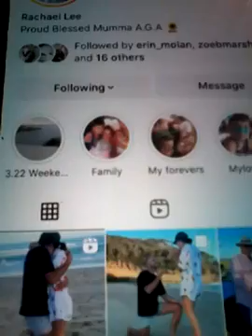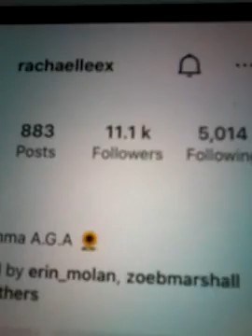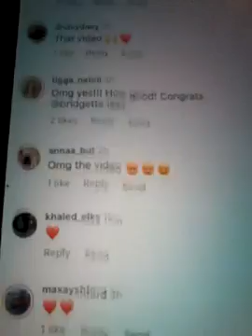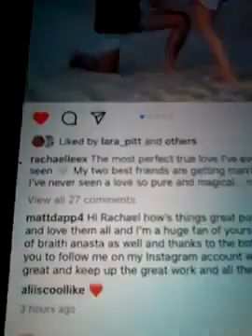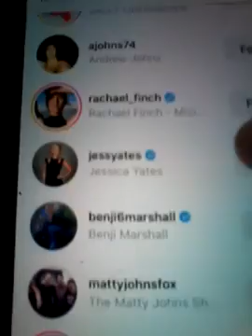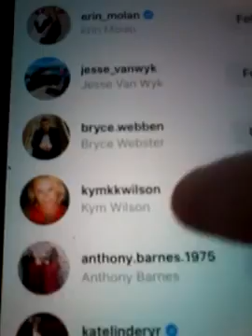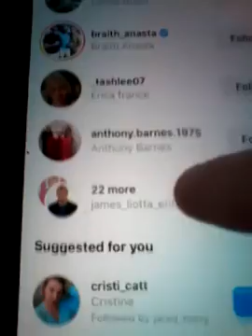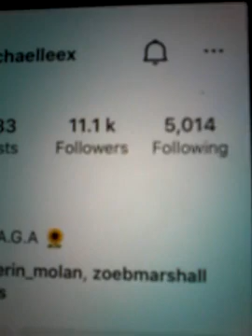@@2023 RACHAELLEE NOW FOLLOWING MATTDAPP BRAITH ANASTA WIFE AND LIKED MY COMMENTS ON THE NEWEST POST